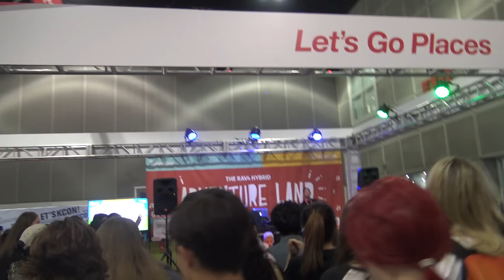KCON 2016 Sunday Vlog (Red Carpet, Dance Collab, Squad)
This video may not be playable on mobile devices due to copyright
Holy crap. The red carpet went CRAZY when BTS appeared lol. I'd never been to a KCON red carpet before. I almost went to Teen Top's in 2013 but we had to leave too soon :( It was interesting. I couldn't really hear anything because it was echoing so much in that huge room with that microphone but oh well, it was nice to see everyone dressed up all nice :) Such beautiful people!

I'm happy I got to meet up with Cindy, Kris and Jia on the walk over to the concert. I woke up at like 1pm Sunday because I REALLY had a horrible night Saturday night :( But I survived, I just didn't really go to the convention Sunday. I met up with Eddie and we just immediately went to the red carpet. Also, enjoy the impromptu collab with Kris, Eddie and Jia. They're super sweet and talented!

❥ ASMR YT Channel: JellybeanASMR